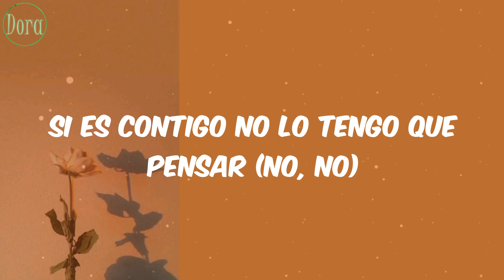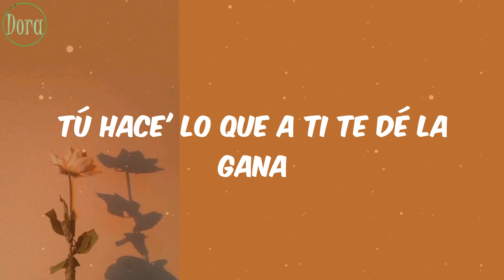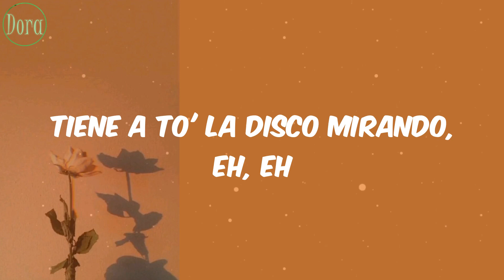Bad Bunny - La Corriente (Letra)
Letra Lyrics La Corriente Bad Bunny

Lyrics/Letras:
La melodía con la calle
Tony Dize
Baby, dame la señal
Si me sigues mirando así
Te vo'a besar, te vo'a besar (te vo'a besar)
Tú hace' lo que a ti te dé la gana
Gana, ah ah
Siempre pichea', meno' si el perreo llama
Llama, ah, ah, ah (ey, ey)
Quiero que tú me enseñe'
Que sea' mi teacher, jeje
Ey, ey, la baby ya va pa' treinta
Y se ve violenta, se ve violenta
Hace rato está mirando
Me di cuenta, ya me di cuenta
Ella sabe má' que tú
Así que no sea' tonto
Chico, no le mienta', je
No te vivas la película
Que ella es la película
Y de las que no se renta
Esa carita agridulce es lo que me tienta
Bajo pa' tu cancha y watchartela
Si tú fuera' una ola
Pues que me lleve la corriente
Gana, ah, ah, ah, ah
Llama, ah, ah, ah (ey)
Tú eres de las que sale
Tarde en la noche
Pero sin dejarse ver (no, no)
La calle prendi'a en candela (ey, ey)
Y antes de enfangarse
Prefiere a solas acostarse, eh, eh
Parece colombiana
Le dicen "La parce"
No necesita un hombre
Pa' ti hay que buscarse
Gana, ah, ah, ah
Llama, ah, ah, ah
Be-be-be-bé, jaja
Ey, ey, Tony Dize
Tony Dize, je